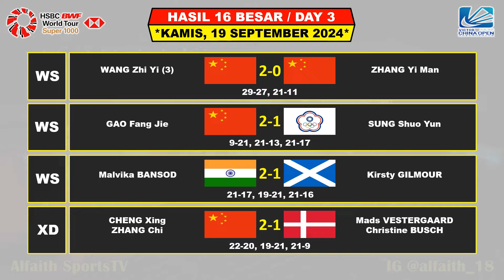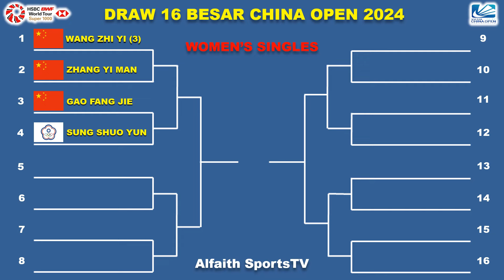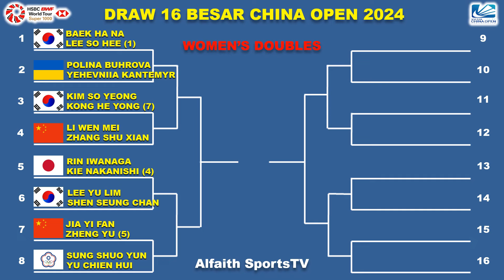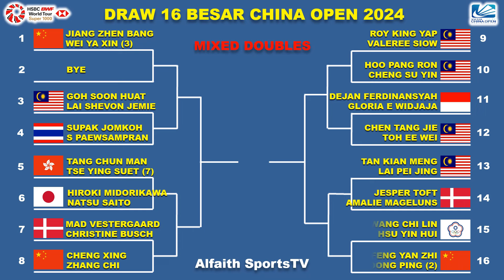Hasil 16 Besar China Open 2024 Hari Ini ~ DEGLO Menang ~ KANG/SEO Kalah ~ 6 Wakil Indonesia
Turnamen Super 1000 ini di gelar Changzhou China Mulai Tanggal 17 - 22 September 2024 Berhadiah Total 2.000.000 US Dolar

Hasil China Open Day 3 Kamis 19 September 2024 Live INEWS Premium Sport / SPO TV
6 WAKIL INDONESIA BERTANDING

Hasil China Open Day 2 Rabu 18 September 2024 Live INEWS Premium Sport / SPO TV
7 WAKIL INDONESIA BERTANDING

Hasil China Open Day 1 Selasa 12 September 2024 Live INEWS Premium Sport / SPO TV
3 WAKIL INDONESIA BERTANDING

- BWF TV
- SPO TV
- INEWS PREMIUM SPORT
- VISION+

FANSPAGE FACEBOOK : Alfaith Sports
SUMBER / SOURCE : BWF

Drawing China Open 2024
Berita Badminton Terbaru
Highlights Badminton
BWF China Open 2024 Results
Hasil Drawing BWF China Open 2024
16 Besar China Open 2024
Indonesia Open
Hasil 16 Besar China Open
Jadwal Final China Open 2024